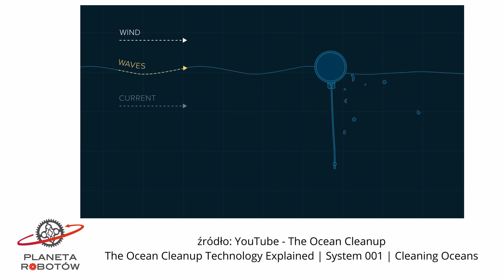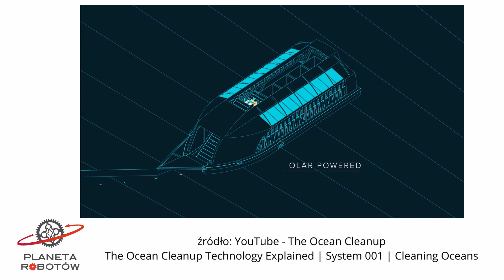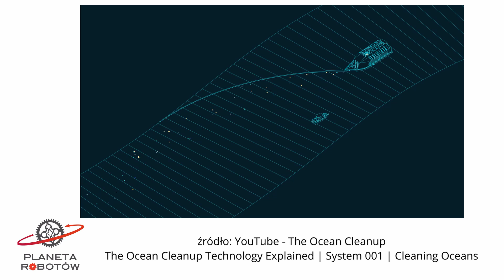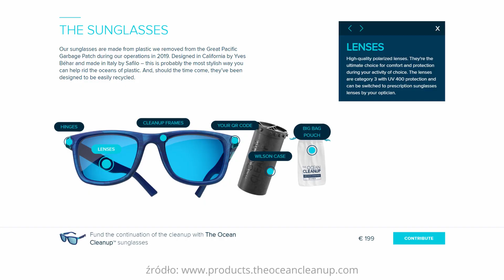Technologia na ratunek Ziemi | 24. Piknik Naukowy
Zobaczcie, jak roboty pomagają w rozwiązywaniu problemów klimatycznych. Planeta Robotów